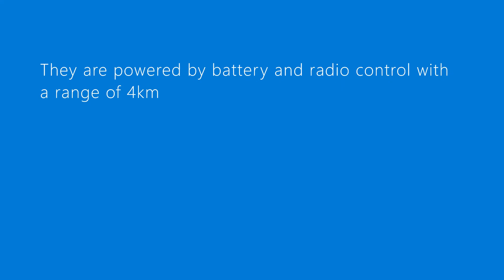My Model Steamers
A short video compilation of my model Clyde Steamers built from scratch over the last 40 years, sailing on a loch in Argyll. They are all 1;24 scale, powered by electric motors and radio control. The scale means they are over 11 feet long and weigh approx 85kg afloat. Includes some onboard clips.